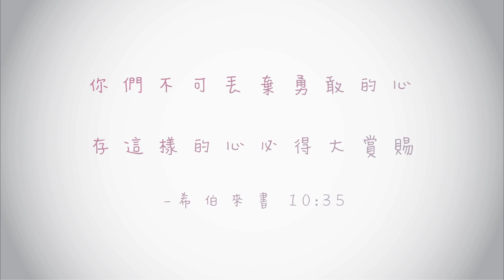【心靈蜜豆奶】夢想正要開始/劉群茂牧師_20180122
上帝要賜給你堅持夢想的力量，祂要賜下勇氣，好使你用敢面對一切的挑戰。─劉群茂